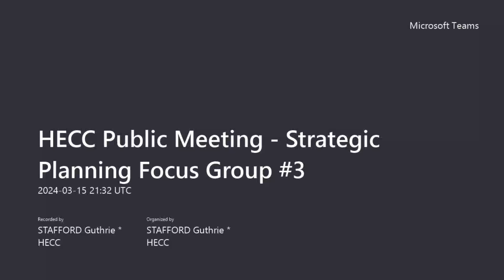HECC Strategic Planning Focus Group #3 – March 15, 2024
This is a recording of a HECC Strategic Planning Focus Group conducted as a public meeting on March 15, 2024.

Alternative formats available upon request.